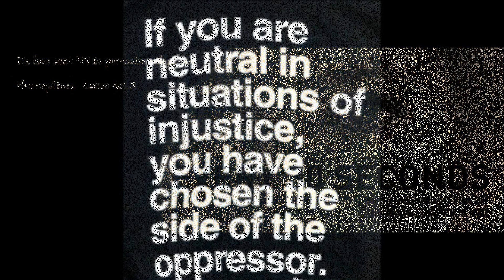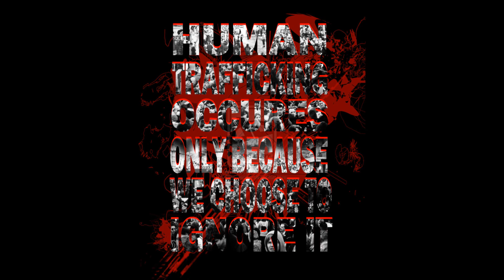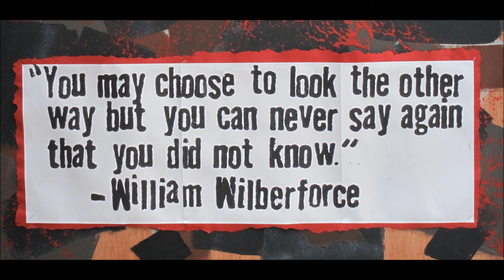Project 42418 // Help stop Human Trafficking in the US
Human Trafficking is modern day slavery. Children many around 12 years old are sold into the sex trade. Human Trafficking is in the USA. It is in your state. It is in your town. It is probably in your neighborhood. You can help stop Human Trafficking. The VICTIMS need your help.